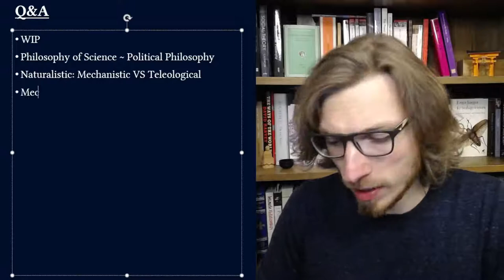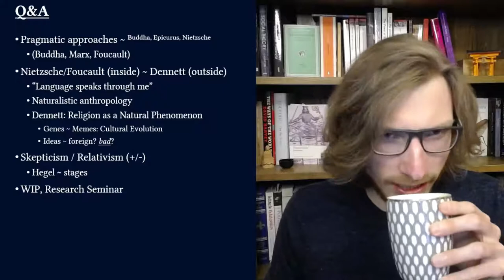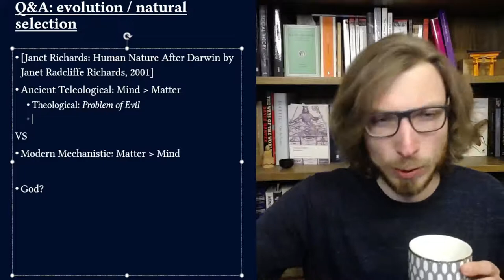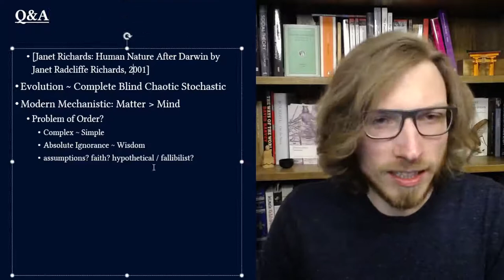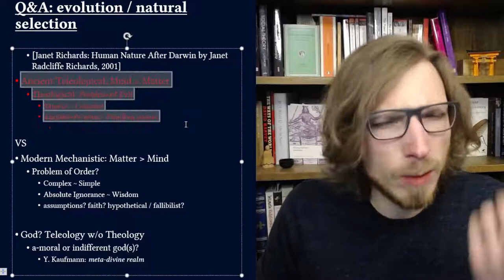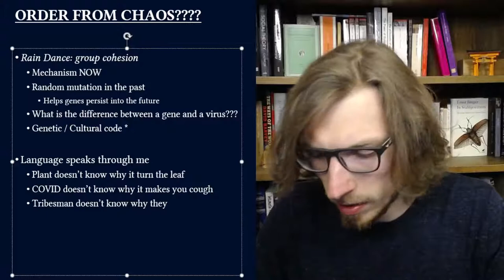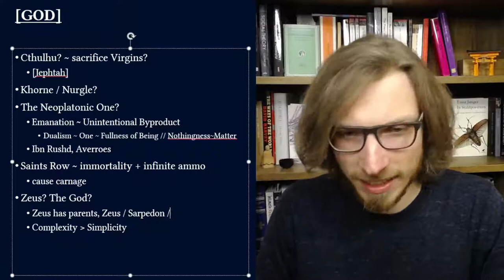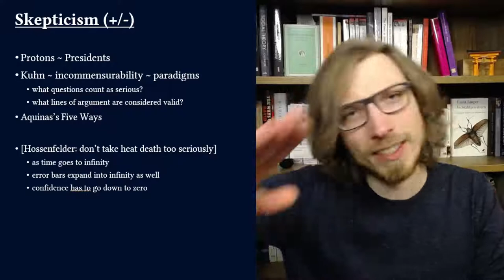3b. Q&A Ethics & Naturalism | Intro to Philosophy of Science